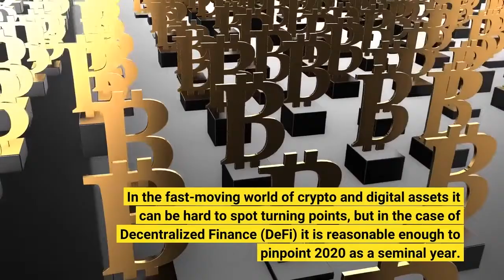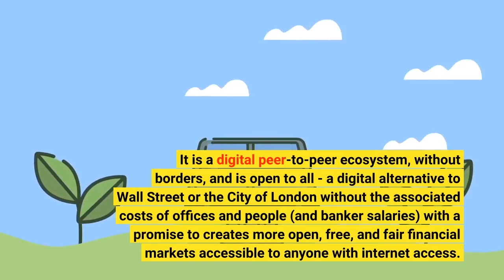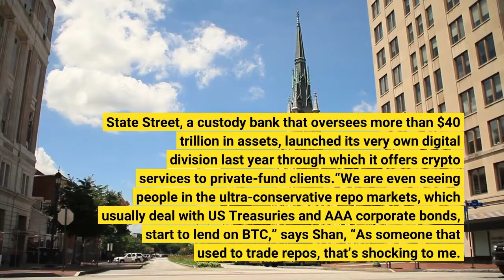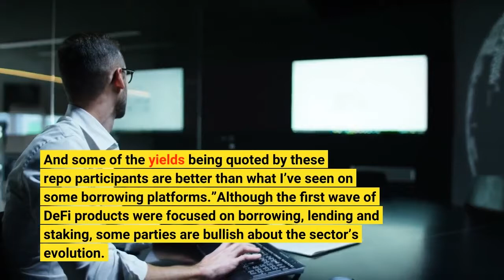DeFi Is On The Move To The Institutional Market More A Marathon Than A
In the fast-moving world of crypto and digital assets it can be hard to spot turning points, but in the case of Decentralized Finance (DeFi) it is reasonable enough to pinpoint 2020 as a seminal year. Total value locked (TVL) in the system grew from $700 million in December 2019 to more than $20 billion a year down the line and estimated to be over $200 billion today. DeFi holds out the promise of doing most of the things that financial institutions do – earning interest, borrowing, lending, buying insurance, and trading assets – but doing it faster, without intermediaries, paperwork and bankers. It is a digital peer-to-peer ecosystem, without borders, and is open to all - a digital alternative to Wall Street or the City of London without the associated costs of offices and people (and banker salaries) with a promise to creates more open, free, and fair financial markets accessible to anyone with internet access. Maker, which many would call a pioneer and the very first DeFi project, is a permissionless lending platform responsible for the creation of DAI, the first decentralised stablecoin, built on Ethereum. Maker has long since held the top ranking on virtually all DeFi tracking platforms when it comes to the TVL of ether. Inevitably the DeFi industry is attracting growing interest and investment from financial institutions, and exchanges are starting to offer DeFi products to customers. U. S. publicly listed Coinbase recently announced that it would start offering yields on stablecoins to users.“State Street, Fidelity and Bank of New York have invested heavily into crypto and are already offering services – these are three of the most conservative and biggest financial institutions on Wall Street. That’s telling you something.” notes Tim T Shan, Chief Operating Officer of cryptocurrency exchange Dexalot. State Street, a custody bank that oversees more than $40 trillion in assets, launched its very own digital division last year through which it offers crypto services to private-fund clients.“We are even seeing people in the ultra-conservative repo markets, which usually deal with US Treasuries and AAA corporate bonds, start to lend on BTC,” says Shan, “As someone that used to trade repos, that’s shocking to me. And some of the yields being quoted by these repo participants are better than what I’ve seen on some borrowing platforms.”Although the first wave of DeFi products were focused on borrowing, lending and staking, some parties are bullish about the sector’s evolution.